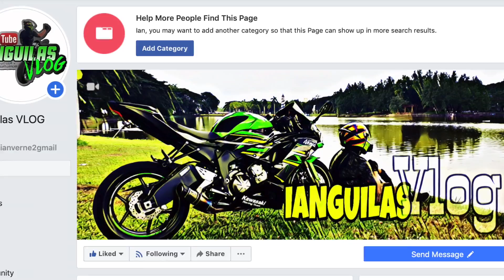Meeting Norrisjhonvlog w/ Reedmotovlog Episode 1| DUCATI V4 | vlog 025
Meeting Norrisjohnvlog w/ Reed Episode 1 | vlog 025

Popping sound solve
Meeting real people
Enjoy life

BIKETECH101 LOCATED AT MABALACAT CITY PAMPANGA